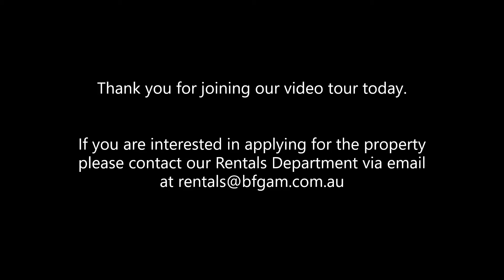44 Highfield Way, Kurunjang